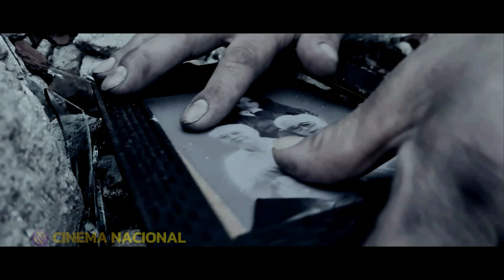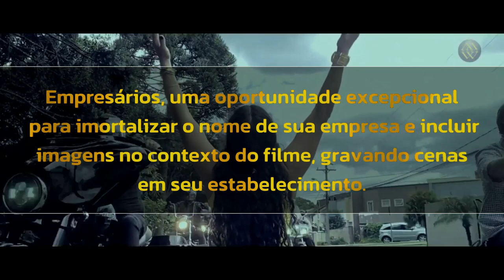Trailer estendido com narração do filme O SOM QUE VEM DAS MARQUISES.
Trailer  estendido com Narração.
Caros visionários da rede, estamos nos estertores finais das captações para a nossa quinta e épica empreitada cinematográfica: "O SOM QUE VEM DAS MARQUISES". Apresentamos um trailer estendido, uma tapeçaria de imagens extraídas das filmagens já realizadas, para que você, empresário perspicaz, possa vislumbrar a grandiosidade de nosso projeto. Ainda há uma janela de oportunidade para inserir sua marca em cenas ainda não registradas. Aproveite este momento singular, pois o relógio ainda não ditou seu último tique.
A narrativa é cativante, mergulhando nas raízes do Paraná, nas entranhas de nossa amada Curitiba. Este é o momento para tecermos mais uma trama na rica tapeçaria cultural paranaense, almejando, quem sabe, ecoar por todo o território nacional.
O lançamento será celebrado em um requintado coquetel empresarial, meticulosamente organizado por nossa equipe, em um restaurante parceiro, onde o fulgor de nossas imagens será projetado em telões. Em seguida, a jornada continua, com exibições na Cinemateca, Cine Passeio e em outras salas de cinema gentilmente cedidas por nossos patrocinadores. Após esta série de eventos memoráveis, o filme alcançará o vasto público do YouTube.
Junte-se a nós na Wega e faça parte deste movimento de transformação cultural e artística. O futuro nos aguarda, e ele é tão vibrante quanto os sons que ecoam das nossas marquises.